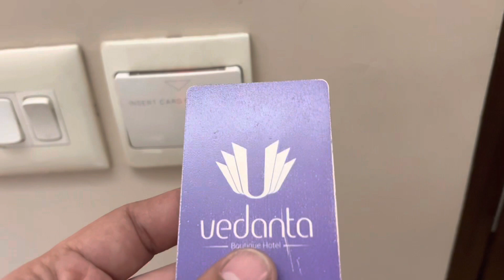My last day in India - Kolkata West Bengal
Today is my last day here in India… Thank you India for the second time🙏🏼🙏🏼🙏🏼

Mumbai - ☑️
Pune -      ☑️
Banglore - ☑️☑️☑️
Hydrabad - ☑️
Delhi - ☑️☑️
Jaipur - ☑️
Kolkata - ☑️☑️

In 8 days na covered natin lahat 👆🏻